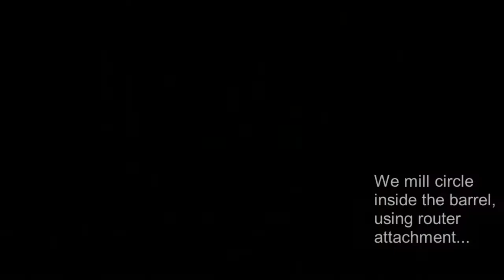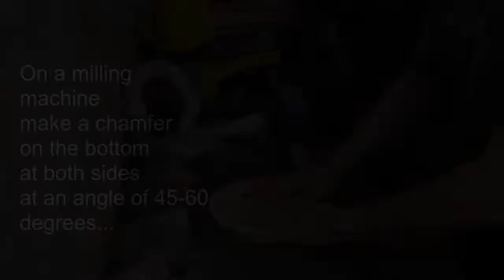Cherry barrel from an old log | DIY | How to make a wooden barrel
How to make a wooden barrel from an old cherry log with your own hands. The process of making wooden barrels at home. Video on the "TM ZHENATAN WoodWorking" YouTube channel.
Facebook group: Wine and barrels TM ZHENATAN